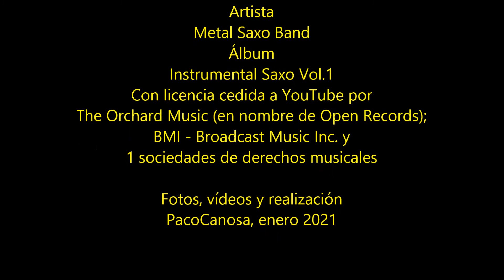PEQUEÑA FLOR (Instrumental)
Música: Metal Saxo Band - Fotos, vídeos y realización: PacoCanosa, enero 2021.